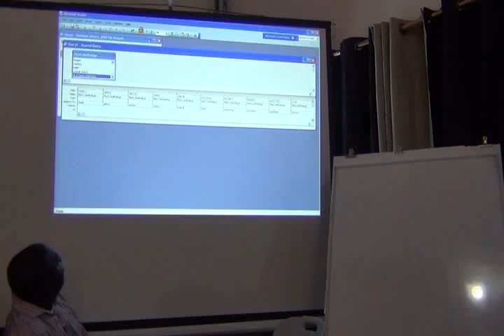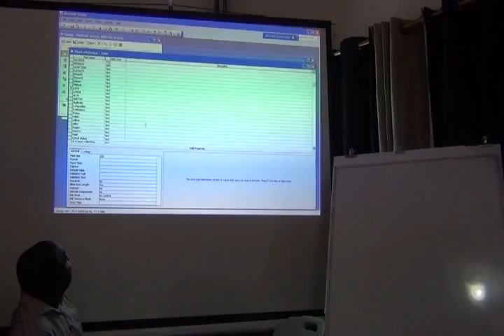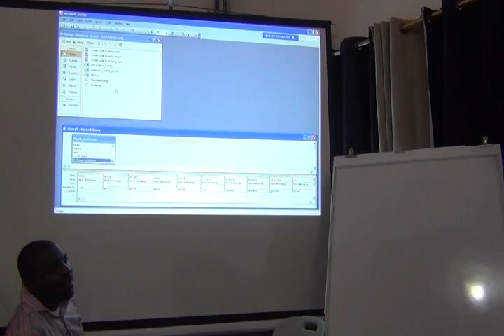BITC / Data Capture - Data Model Exercise - 5